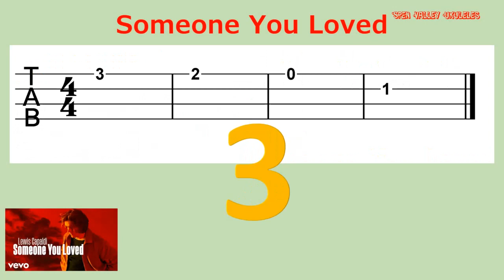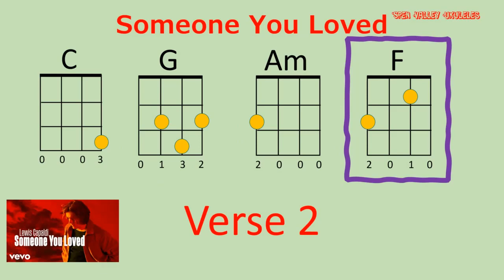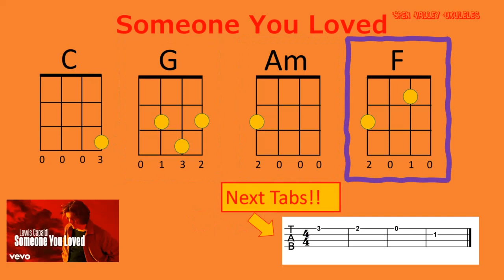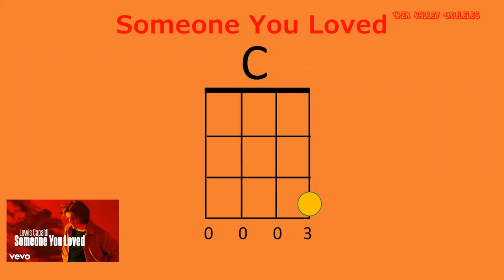Spen Valley High School Someone You Loved Ukulele Tutorial